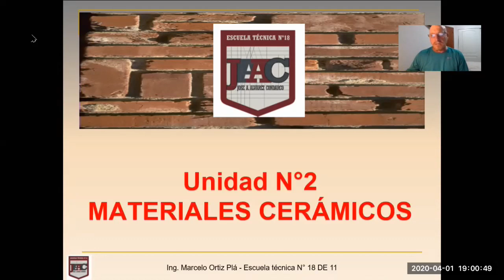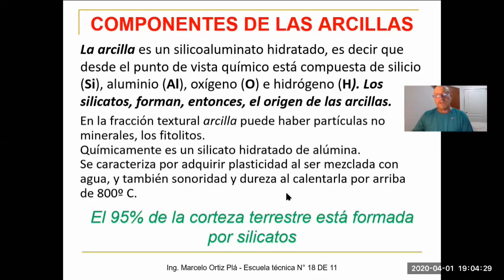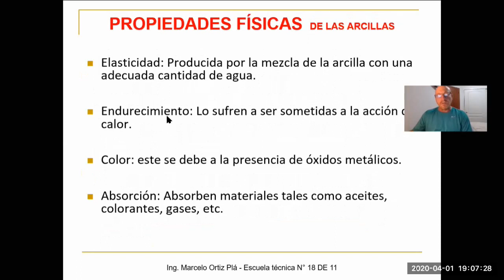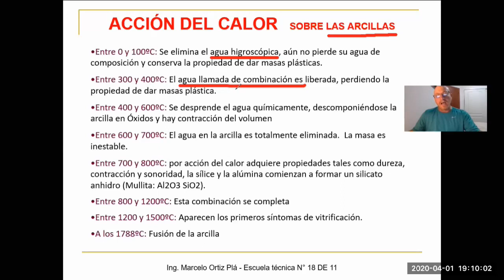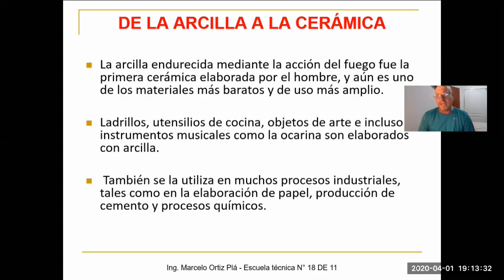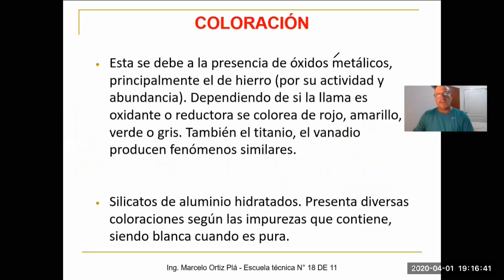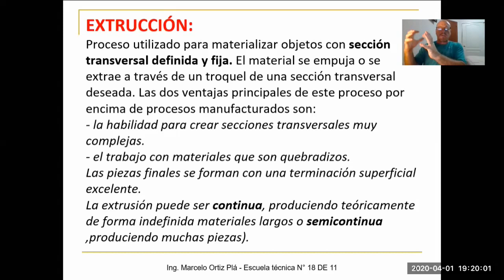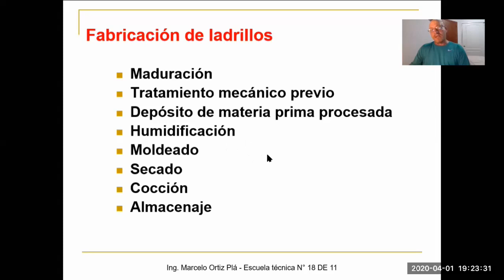Química Aplicada Cerámicos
En este video se charla sobre las características de la arcilla materia prima de los cerámicos, y algunos tipos de cerámicos, así como es en forma esquemática el proceso de fabricación de los cerámicos